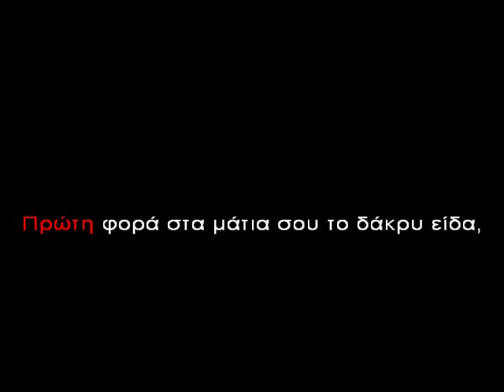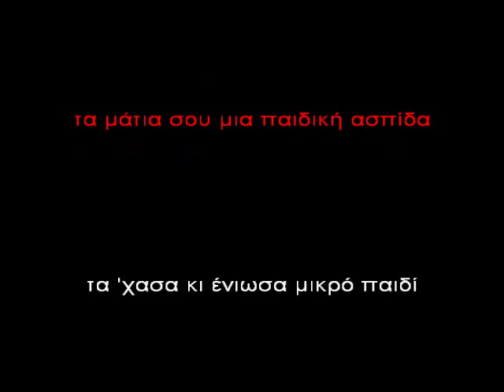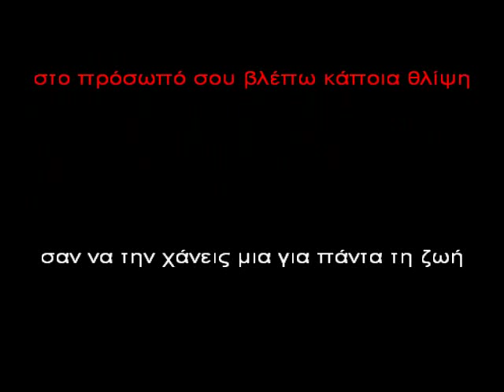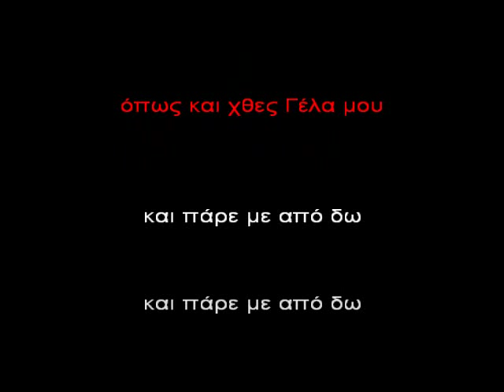Gela mou Karras